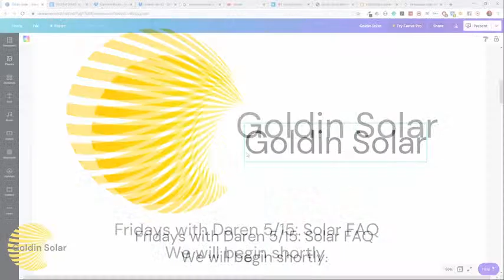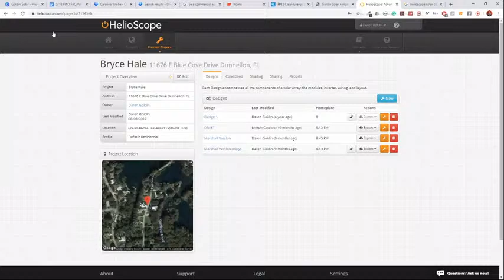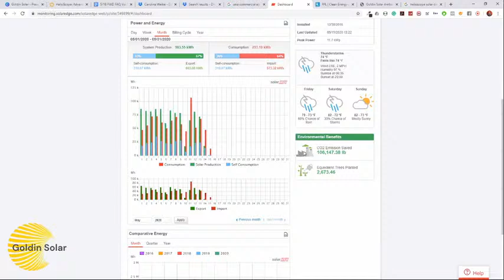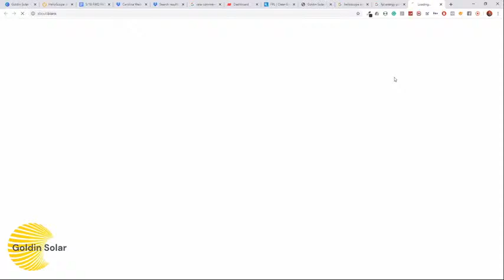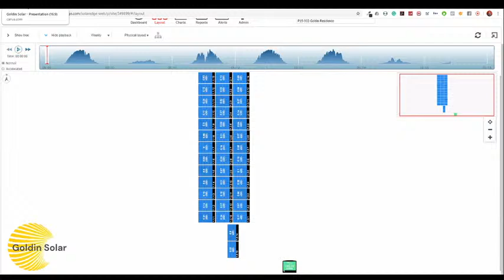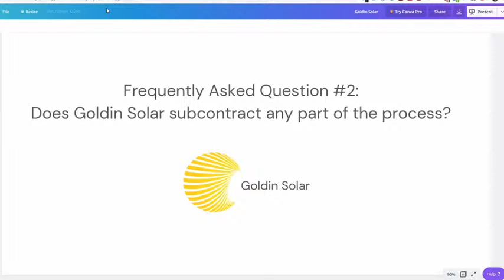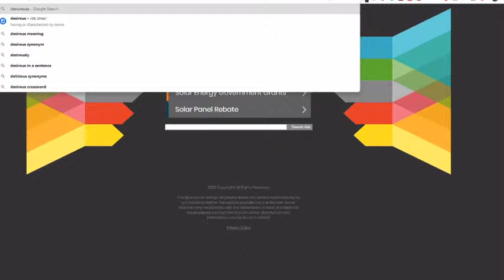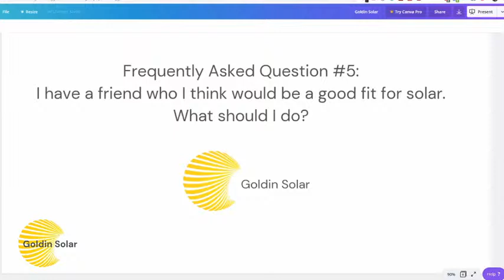Fridays with Daren: The solar process, subcontractors and other solar FAQ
In this episode of Fridays with Daren, Daren teams up with Goldin Solar marketing director Dane Myers to answer five commonly asked questions about solar in Florida:

What can I expect during a solar sales consultation?
Does Goldin Solar subcontract any part of the process?
What incentives are available to me? Will Goldin Solar claim them for me?
How do I know what the environmental benefit of my system will be?
I have a friend who I think would be a good fit for solar. What should I do?

To learn more about how solar power works, check out our complete guide to solar in Florida on our

Remember to like and sub for more solar and green living content on YouTube.

Daren Goldin is the co-founder and CEO of Goldin Solar, a leading Florida solar contractor company. Goldin Solar has installed over a thousand solar arrays in the state of Florida offsetting over 10 million pounds of CO2 and saving residents more than a million dollars in energy costs.